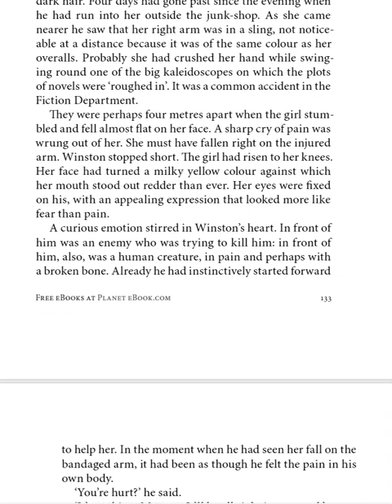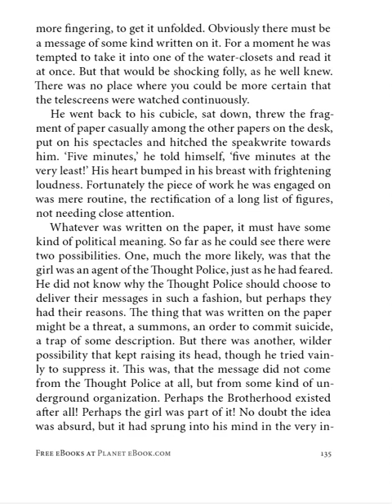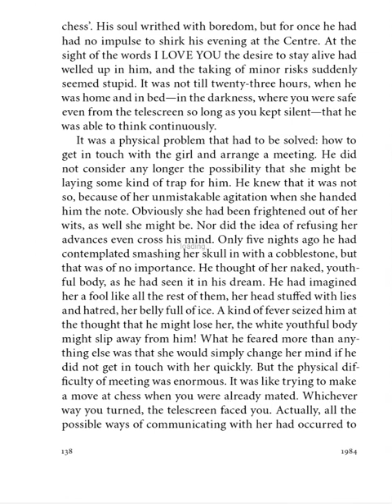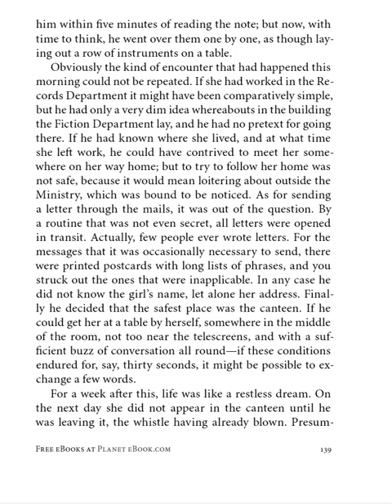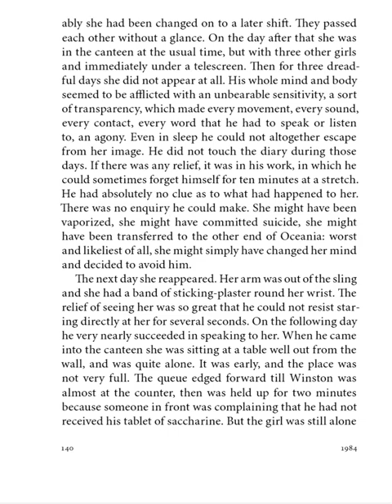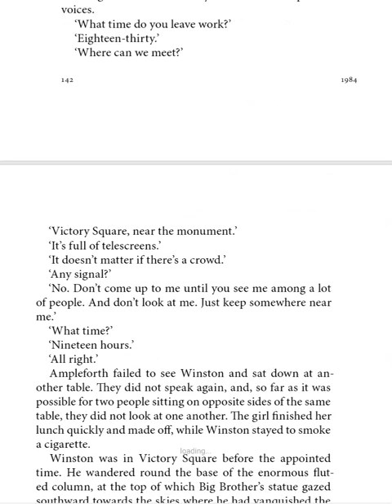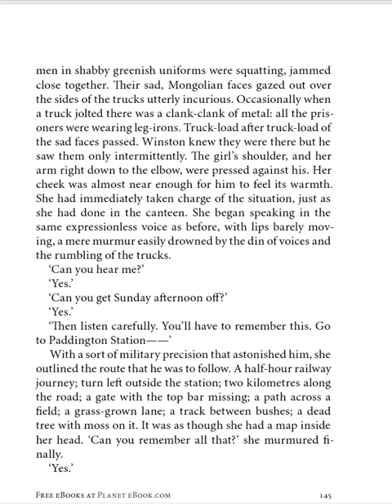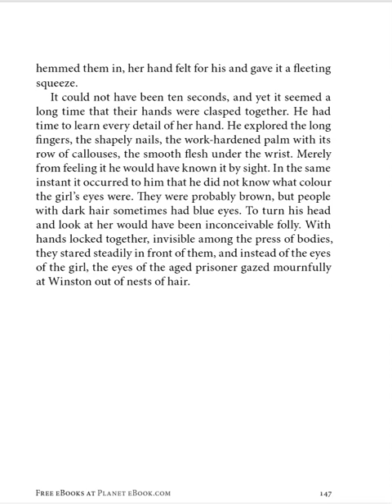1984 By George Orwell Part 2 Chapter 1